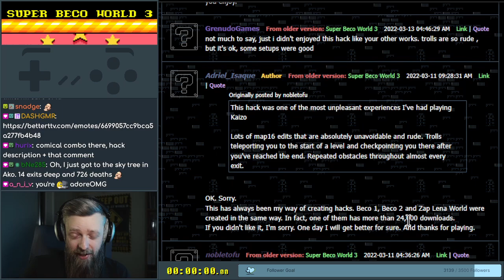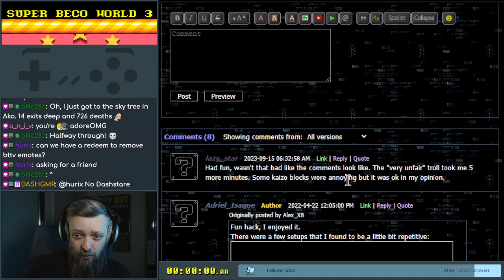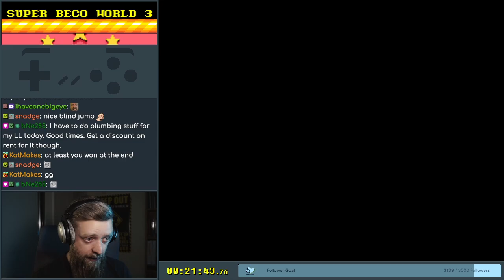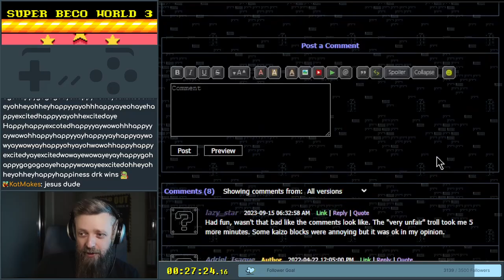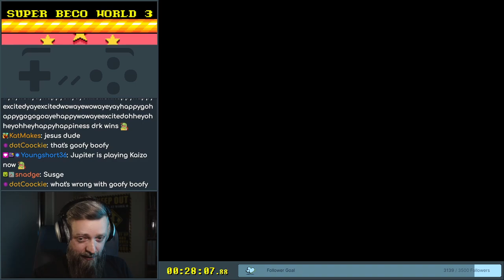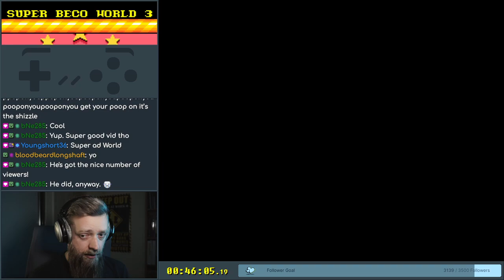Super Beco World 3 - 1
The final Beco World in the trilogy